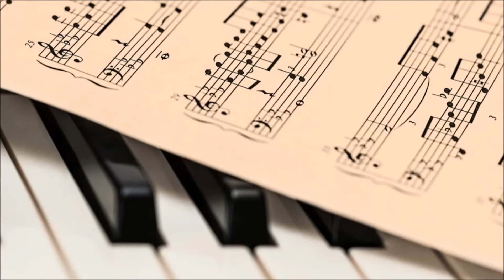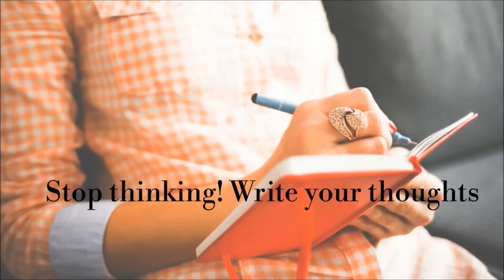Sleeping positions during pregnancy and sleeping tips to get better sleep during pregnancy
Sleeping positions during pregnancy | Insomnia during pregnancy | Sleeping tips | Tips for getting better sleep | Solutions to sleep problem | Pregnancy sleeping position | How to sleep during pregnancy | Tips for sleeping during pregnancy | Pregnancy care | Pregnancy care India

This video is about best sleep position during pregnancy and twelve sleeping tips. It is always a question in which position to sleep during pregnancy and the answer is to “Sleep on your sides” and most favorably sleep to your left side.

The most common problem pregnant women faces during the third trimester are Sleeplessness and the video has twelve sleeping tips for pregnant women to get better sleep during pregnancy.